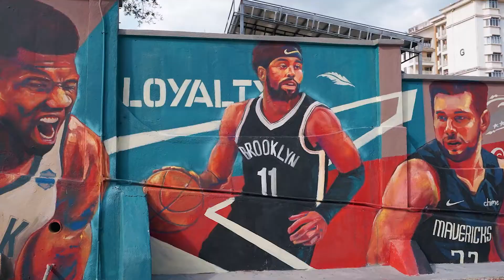GoStrong Court Mural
The boys are busy preparing for the upcoming tournament.

Psss "A Day in GoStrong" is coming soon. 😉